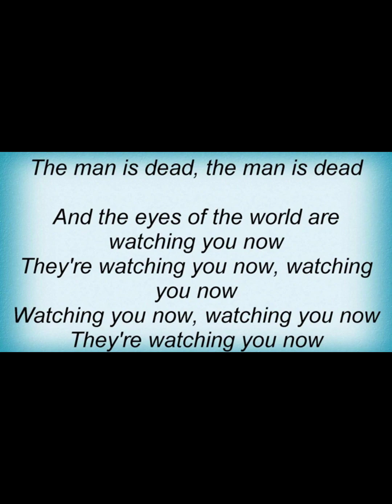Biko at Peter Gabriel Concert Ottawa September 9th, 2023.